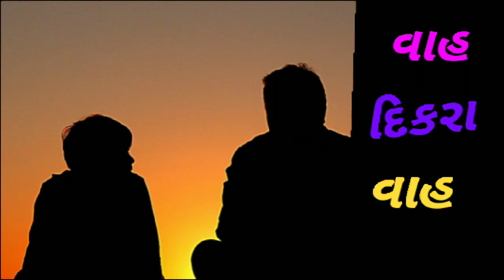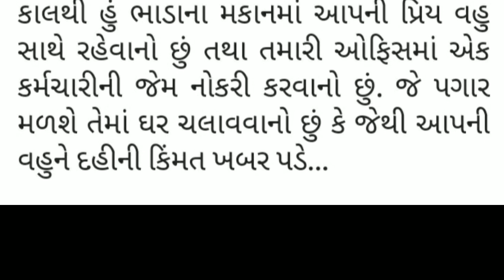વહુ એ સસરા સાથે કર્યુ , એવું કે દીકરા એ લેવો પડ્યો આકરો નિર્ણય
45 varsh na manilal ni patni nu avsaan thay chhe . te bija lagn karva ni na pade chhe potana dikra ne patni ni aapeli gift samje chhe ane tene uchheri ne moto kare chhe pota na office ni javabdari aapi ne retirde thai jaay chhe thoda samay pachhi dikra na lagn karavi ne chinta mukt thai jaay chhe ek diwas evu bane chhe ke mani lal jamva be se chhe . ane vahu pase dahi mange chhe .to vahu kahe chhe ke dahi to nathi ..mani lal jami ne bahar nikdi jay chhe . thodi vaar pachhi vahu ane dikro jamva bese chhe ane be glass bhari ne dahi jamva mate vahu aape chhe . aa badhu joi ne dikro kai pan bolto nathi .  thoda diwas pachhi dikro ena papa ne kahe chhe kaale aapne court ma java nu chhe . tamara lagn chhe .. Papa kahe kem mare patni ni jarur nathi ke tare maani pan jarur nathi to kem mara lagn karave chhe . tyare dikro kahe chhe ke tamara mate dahi ni vyavastha karu chhu ..have thi hu bhada na makan ma rahish ane tamari office ma nokri karish jethi vahu ne dahi ni kimmat samjay